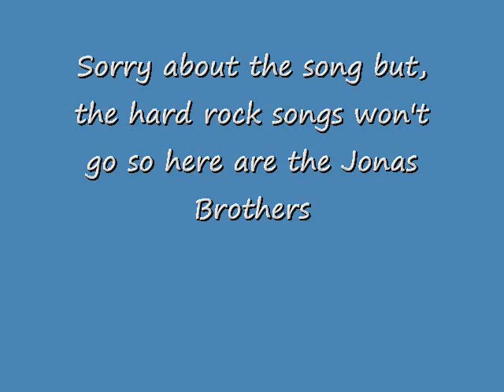My First Slideshow and Kittys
My First Slideshow with a kitty vid
Art by/Hunter Puge Cat
Camera Man/ Hunter Pudge Cat
Kittys/Sly and Crakers
Toys/Deadpool,Clone Trooper,SnakeEyes and Darth Vader
Song by/Jonas Brothers
Edited by/GERM GIR
Hope you like it it took a while and I worked HARD!